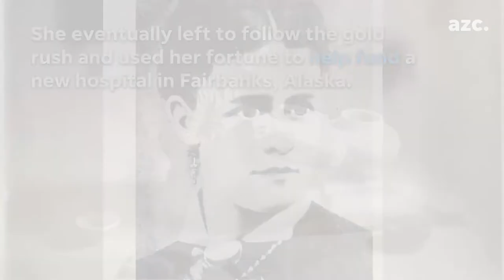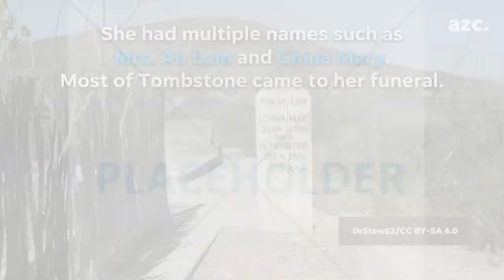Women of the Wild West: 6 who changed the face of Arizona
Pop culture has told us the Old West was shaped by men, ignoring the important roles women played. Here are eight Arizona women you should know.